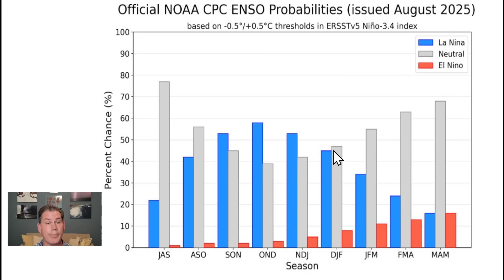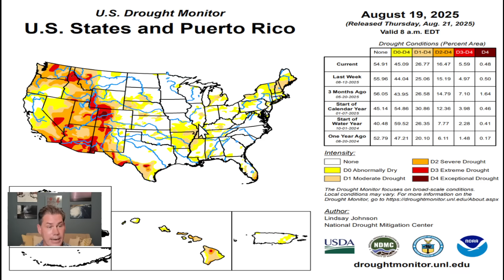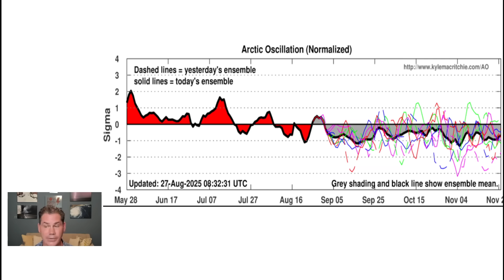La Niña Is Developing For Fall & Winter 2025/26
La Niña is coming for Fall & Winter 2025/26. We look to transition out of the current Enso Neutral to Weak La Nina. Then the possibility back to ENSO Neutral for the 2nd half of Winter. I go over what all that means.